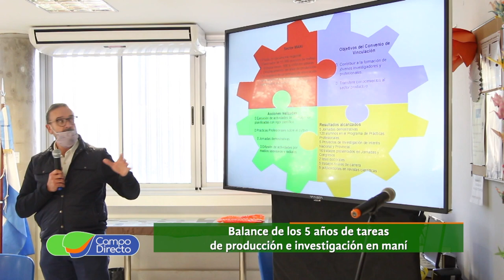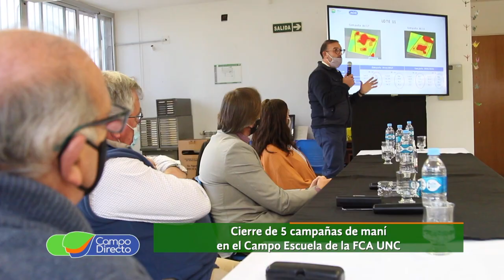La FCA UNC y AGD presentaron datos de cinco años de tareas conjuntas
En la Facultad de Ciencias Agropecuarias de la Universidad Nacional de Córdoba se presentó el balance de los 5 años de  tareas de producción e investigación en maní junto con Aceitera General Deheza.